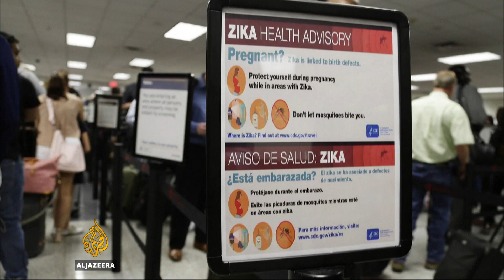Zika virus: Human trials for vaccine to begin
Scientists are about to start testing the first Zika vaccine on humans.

There's no cure for the virus, which comes from mosquitoes, and can cause brain deformities in babies whose mothers were infected.

Al Jazeera's Caroline Malone reports.